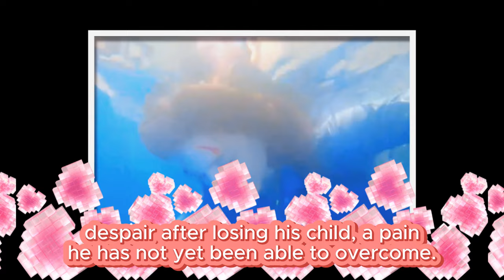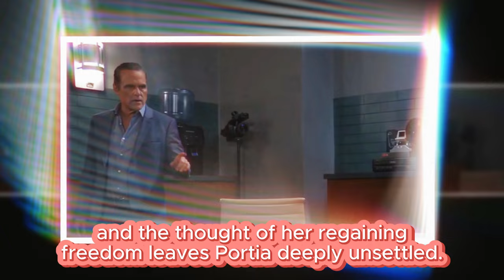General Hospital Spoilers for Monday, August 12 | GH Spoilers 8/12/2024